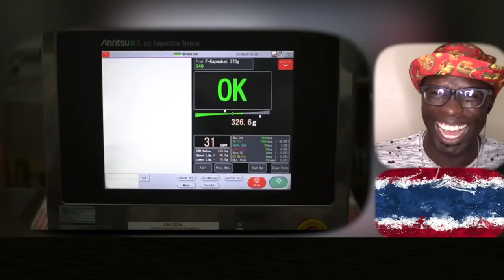บุกครัวใหญ่ 7-11 ทำอาหารหรือสร้างจรวด! Giant 7-11 Kitchen || Thai Subtitle || Junosuede Reaction